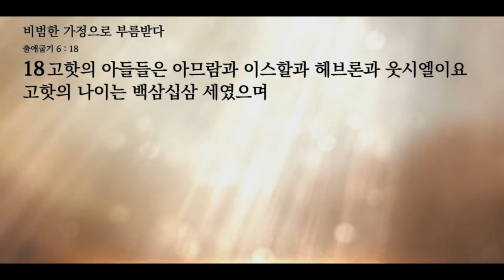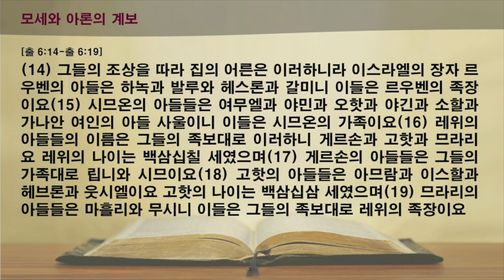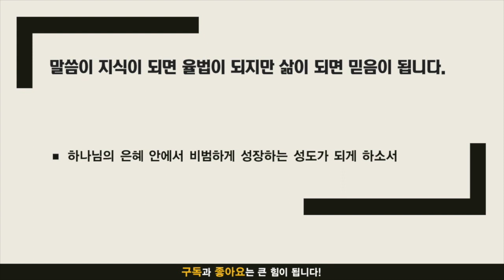주만나 묵상노트 ㅣ 비범한 가정으로 부름받다(출애굽기 6:14-19)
음원출처 : 크리스찬 BGM